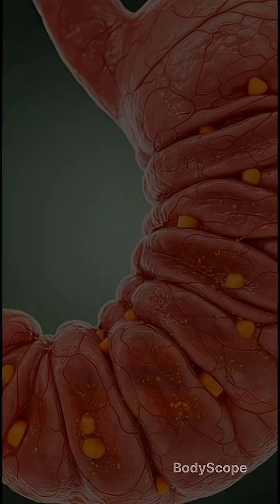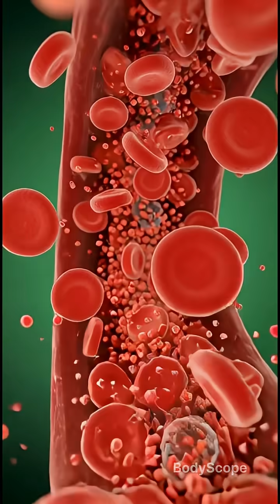“Carrot Eating — How Your Body Absorbs It | 3D Anatomy”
What really happens inside your body when you eat a carrot?
This highly realistic 3D medical animation shows the full journey — from chewing to stomach digestion to nutrient absorption inside the intestines.

Watch how carrot nutrients:
• Improve brain activity
• Nourish muscles
• Strengthen gut microbiome
• Boost natural energy

Also visualized are possible side effects, including:
• Stomach irritation
• Allergic reaction
• Blood sugar spikes
• Low energy